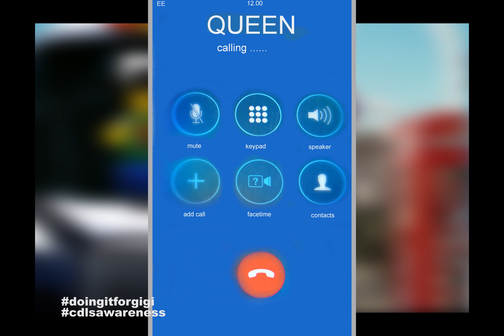LONDON-PART 2 Gigi gets some shocking news? from Darth Vader (Madam Tussaudes)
Lego Gigi and Mr L AKA Legoman part 2 in London. Gigi receives some life changing news and a call from Her Majesty herself. What is in store for Gigi and Mr L as their adventures in Madam Tussaudes take an unexpected turn and Mr L sings with a famous star.